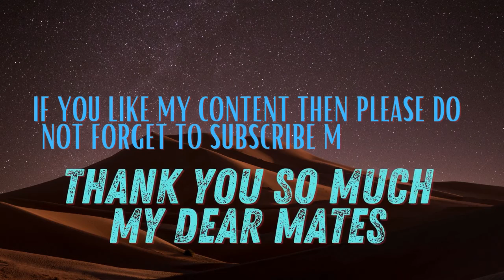The Gray Man | Sierra Six | Lone Wolf | Netflix | Review & Rating | Ending Explanation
The Gray Man | Sierra Six | Lone Wolf | Netflix | Review & Rating | Ending Explanation | Future Setup | जानिये हिंदी में | Celluloid Paradise
Hey Dear Mates Here I am Back
Aap Ke Liye Nayaa Video
Jaroor Dekhe Video Aur Comments Karein Keisi Lagi
Have A Great Time Dosto

Declaration :
             I made this Content for Information, Entertainment & Honest Review. The Copyright of All the Videos and Images used in this video is of the Original Movie/TV Show Production Studio. I have just used them for the help of my Viewers.

Video & Image Attribution :
The Gray Man
Netflix